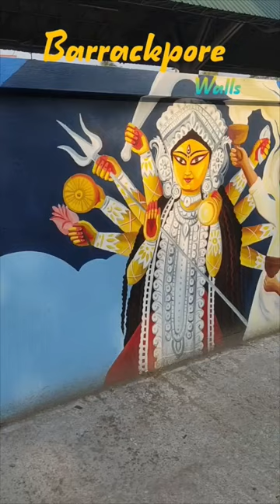Barrackpore Graffiti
Barrackpore Graffiti | Barrackpore Wall Painting | Kolkata Graffiti